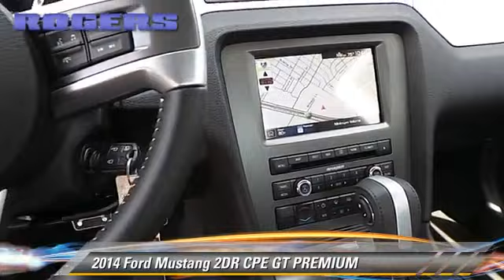2014 Ford Mustang Midland TX 69380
2014 Ford Mustang 2DR CPE GT PREMIUM

Roger Ford Lincoln
4200 W. Wall

How do you describe this one and keep it PG13? You can't! See it in person and form your own words or try too! Meet our beautiful Stage 3 Roush Mustang for 2014. This incredible machine is what creator Jack Roush envisioned as a true American sports car shown in a magnificent Black finish with Launch It Lemon graphics. Under the hood sits our Ford Racing Aluminator 675hp Roush Supercharged Coyote V8 ready to carve up the corners and tame the road. Combined TVS technology and a Race-Prepped 6 Speed Manual you will need a constant reminder to behave and not shred the Cooper tires. Roush has taken the pony and helped it sit more aggressive and command a whole bunch of attention with the Aerobody R6. Don't forget the big windshield graphic to set the tone of fear at the light. The LED Lighting will let them see you coming and the Roush signature exhaust will let them know you just passed them. Inside this Stage 3 pony will treat you well as you take in interior upgrades that include special floor mats with Roush embroidered, the Roush logo on the dash, Roush Boost Gauge, and the Stage 3 Medallion. Everything about the look and feel of this impressive steed will make you smile including the amazing suspension along with beautiful Roush wheels. . The heritage recipe from the Blue Oval team is leaner and more aggressive than ever before. The stance is commanding, the look is fascinating and Mustang will make you just feel great the second you fire the engine. Almost everyone in America has a Mustang story, start your chapter today or relive your youth with the wind in your hair. As you can see, we are proud to be a family owned dealership, and we plan on remaining this way for a long time. From our family to yours, Thank You!